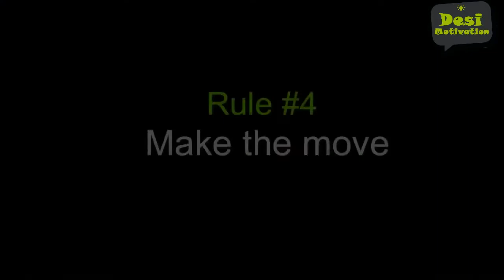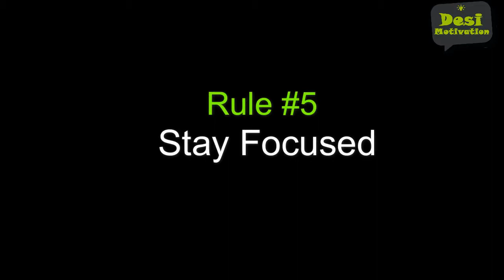Jack Ma 7 Rule of Success Inspirational Speech | Motivational Interview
Jack ma is a Chinese Entrepreneur, Business Magnate, Investor, and Philanthropist. He is founder and Chairman of Alibaba Group. He is Second richest person in China. He faces a lot of struggle in his entire career but he never loses hope. He always inspires us by his vision, idea, work principles, inspirational speeches, Quotes, and talks.

Here are Jack Ma 7 Rules of Success:
1. Customer First
2. Find your inspiration
3. Believe in you & Help Others
4. Make the move
5. Stay Focused
6. Don’t Complain Grab Opportunity
7. Something Big waiting for you

(Go Bigger- Go Beyond)

This is an educational and non-commercial video meant only for inspiring the viewers. Viewer's discretion adviced.

SPEAKER :
Jack Ma

VIDEO CLIPS :
Rajeev Masand interview with Irrfan Khan
Jack Ma(Ma yun) speech in South Korea- stop complaining, you can find  opportunities 马云韩国英文演讲
Jack Ma's  Inspiring Speech (Asia Society)
Jack Ma Davos Interview: I was rejected from Harvard 10 times!